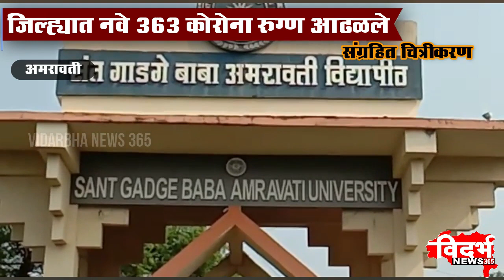Amravati । कोरोना अपडेट - 02-06-2021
विदर्भन्यूज365मराठी जिल्ह्यात नवे ३६३ कोरोना रुग्ण आढळले
अद्यापपर्यंत एकूण रूग्णांची संख्या ९२ हजार ८४९
संग्रामपूर / सोनाला PCN चॅनल नंबर. 131
 ००००००००००००००००
Youtube वरही पहा बातम्या दिवसभर
००००००००००००००००००००००००
संपूर्ण विदर्भामधील प्रख्यात व एकमेव टी. व्ही न्युज नेटवर्क